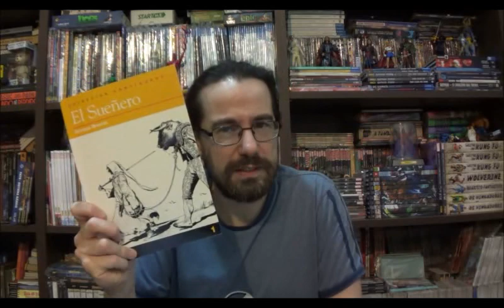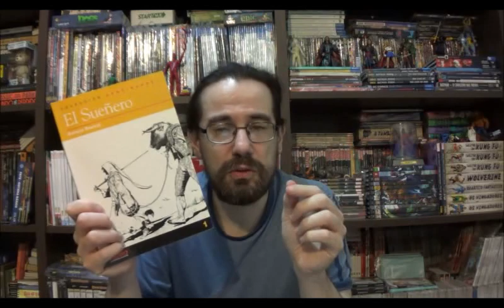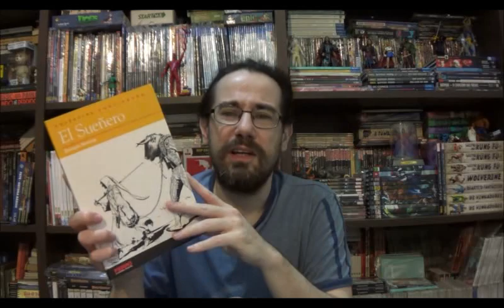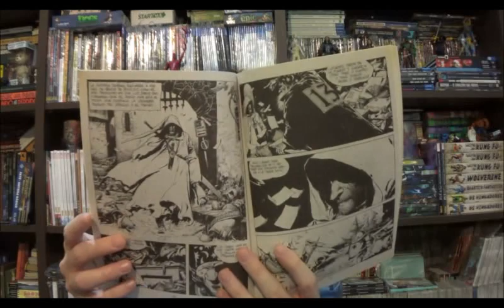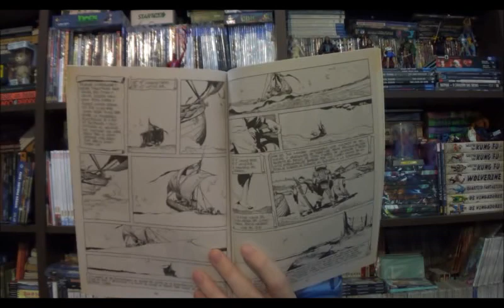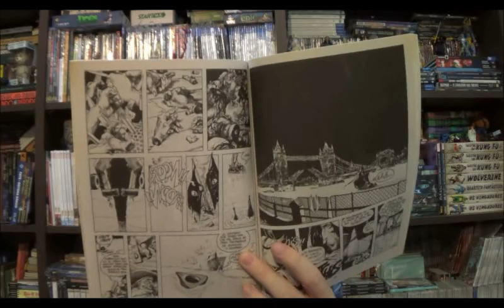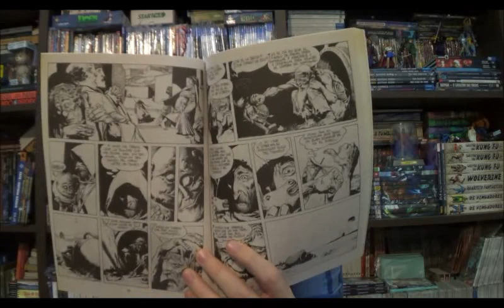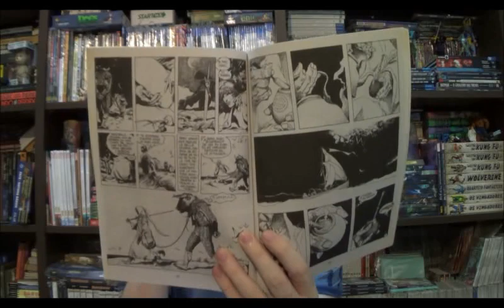Chapéu do Presto Especial - El Sueñero: o Sentinela dos Sonhos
Bem-vindos a mais um Chapéu do Presto Especial, no episódio de hoje vamos conversar sobre o lançamento da editora Trem Fantasma El Sueñero: O Sentinela dos Sonhos de Enrique Breccia.

Campinas - SP
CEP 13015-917